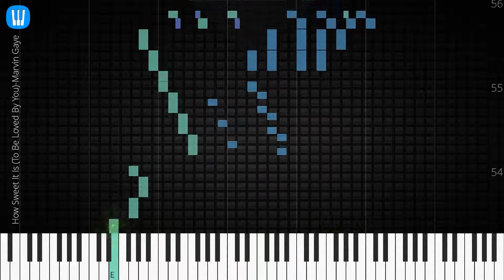🎹 How Sweet It Is (To Be Loved By You), Marvin Gaye, Synthesia Piano Tutorial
♫ Synthesia Piano Tutorial: How Sweet It Is, Marvin Gaye

♫ Marvin Gaye piano tutorial
♫ How to play How Sweet It Is
♫ How Sweet It Is piano easy
♫ How Sweet It Is piano difficult
♫ How Sweet It Is piano cover
♫ How Sweet It Is piano remix
♫ How Sweet It Is piano tutorial
♫ How Sweet It Is notes
♫ How Sweet It Is piano tiles
♫ How Sweet It Is easy slow
♫ How Sweet It Is academy piano